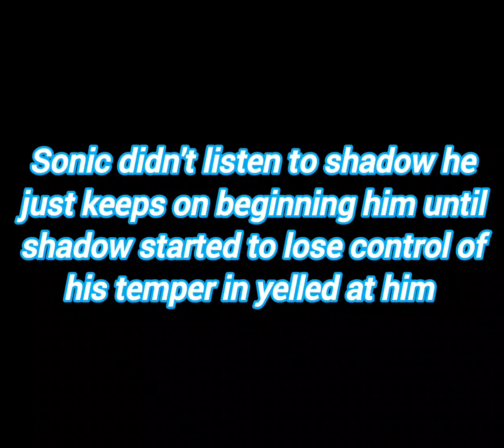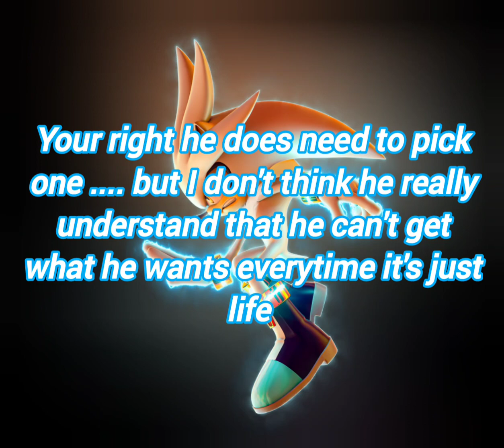sonic the blue blur school Chapter story 5